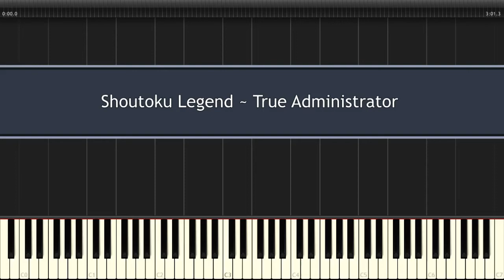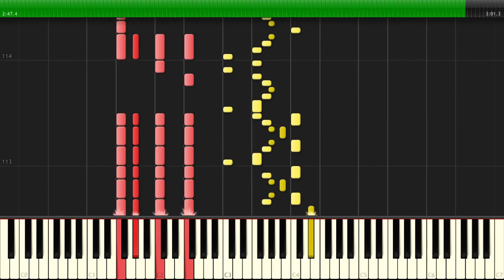東方 Piano - Shoutoku Legend ~ True Administrator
Artist: Ωペン/ぺのめが/omegapenn
Source: 東方神霊廟/Ten Desires (Miko's Theme)